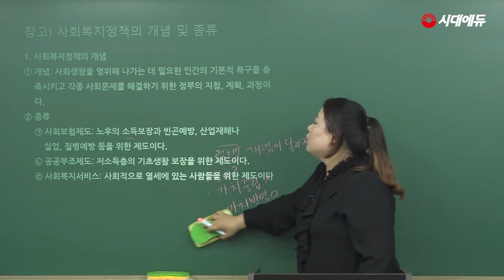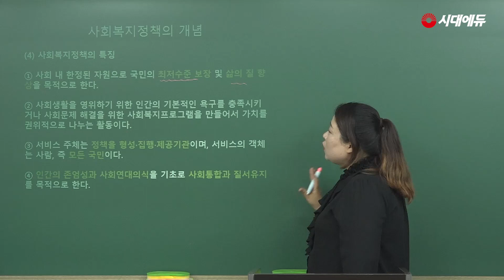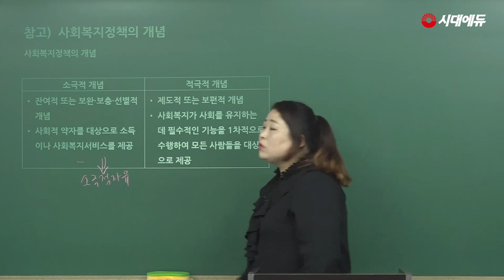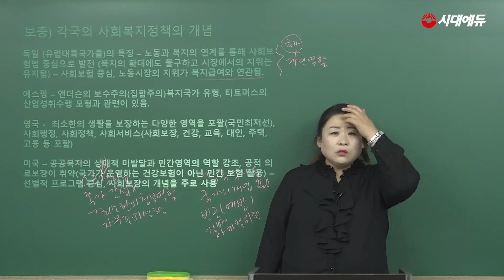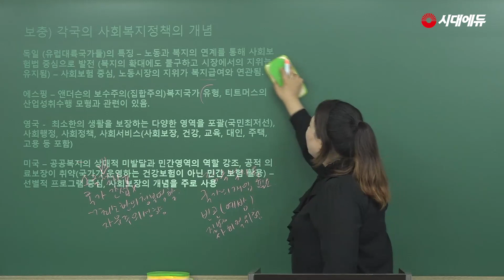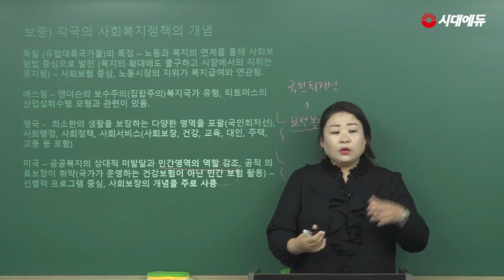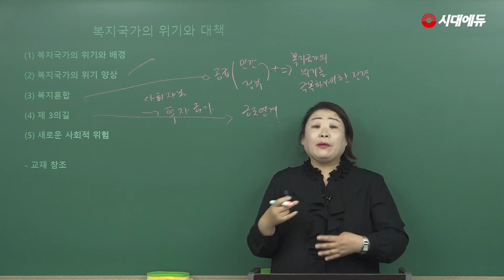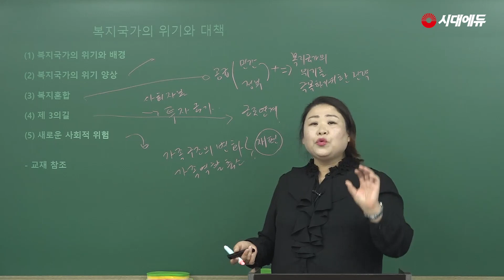시대에듀 사회복지사 1급 사회복지정책론 기본이론 01강(임화영T)